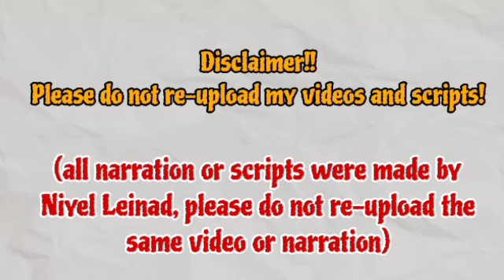SuJeong was accused of defrauding the government and society | The Brave Yong Su-Jeong 용감무쌍 용수정